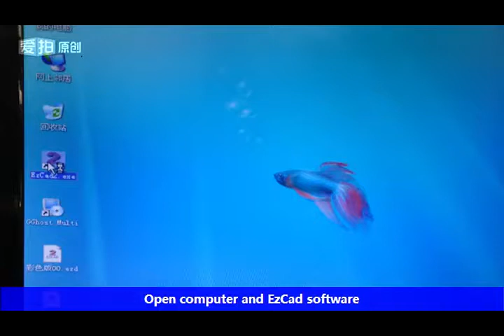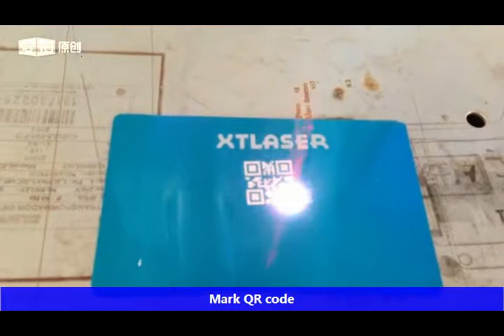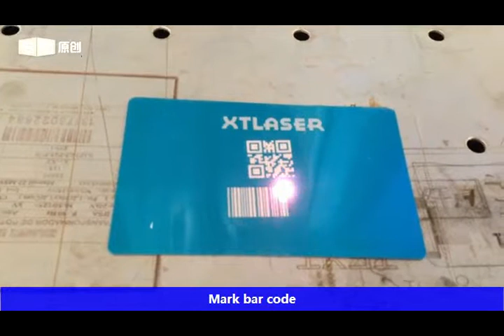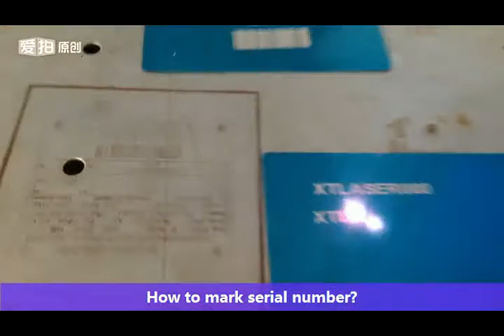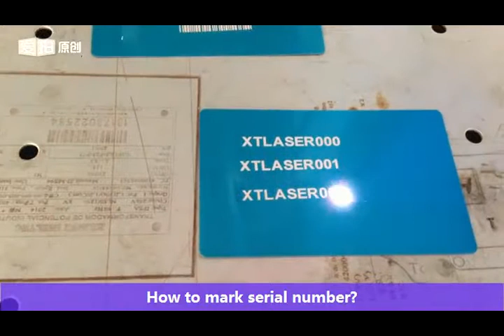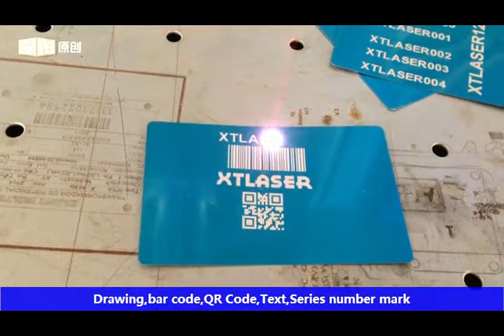xt laser marking 2d barcode on steel by our laser marking machine 5